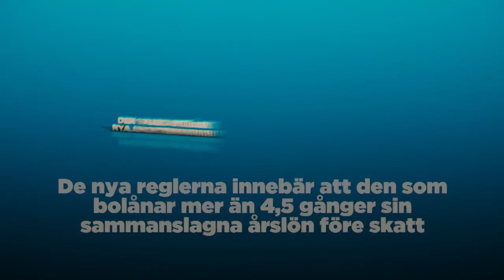e nya amorteringskraven - så påverkar de dig - Nyheterna (TV4)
Nyheterna i TV4 från 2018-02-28: Det skärpta amorteringskravet träder i kraft den första mars. TV4Nyheterna förklarar reder ut hur det fungerar.